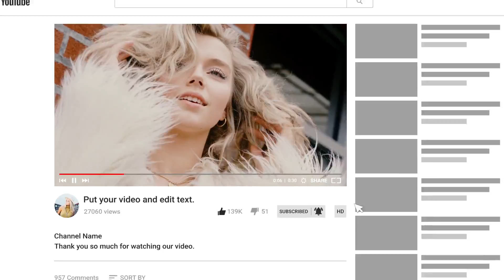Youtube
100% After Effects Project!